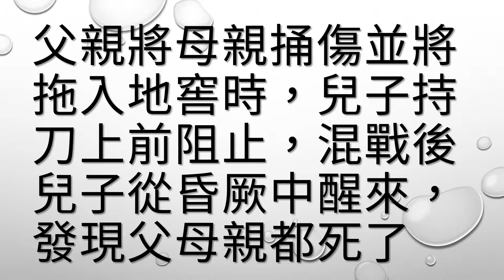父親將母親捅傷並將拖入地窖時，兒子持刀上前阻止，混戰後兒子從昏厥中醒來，發現父母親都死了